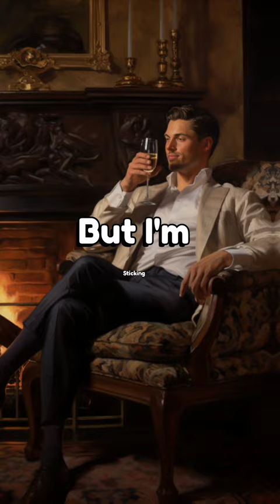"Wine Lovers will get jealous" if you heard about this Emperor ..😤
Hey, history buffs! Today, we're diving deep into the eccentric world of ancient Rome with a mind-boggling story about Emperor Tiberius and his legendary "Swimming Pools of Wine." You won't believe what this Roman emperor did to indulge his wine obsession! 🍷